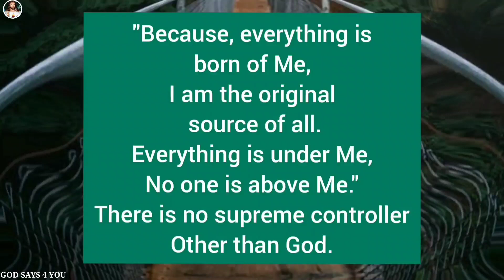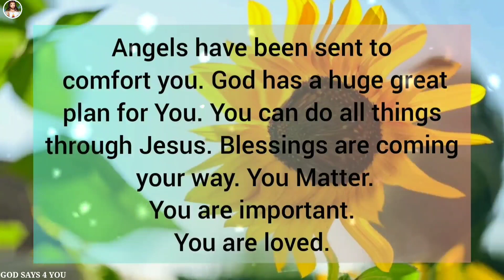❣️GOD SAYS: "A SPECIAL DELIVERY IS ON ITS WAY"💯 god says 4 you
God says for you today
God says for you
God says for me today
God specially for you
God special message
God says special message today